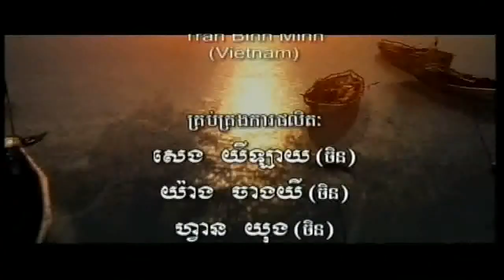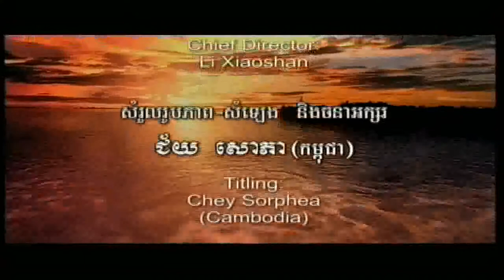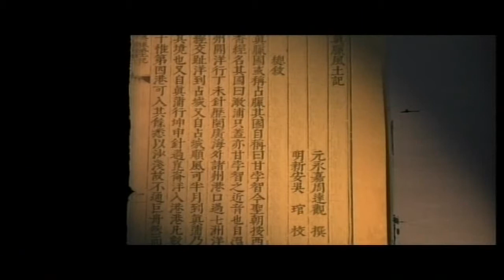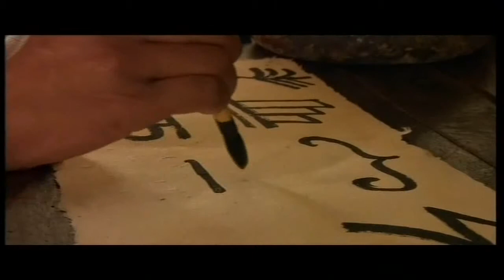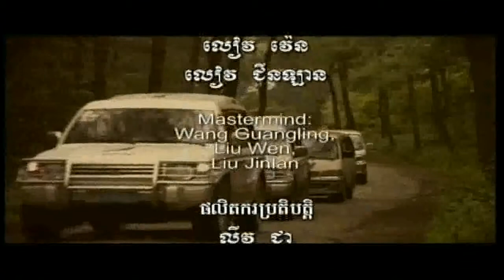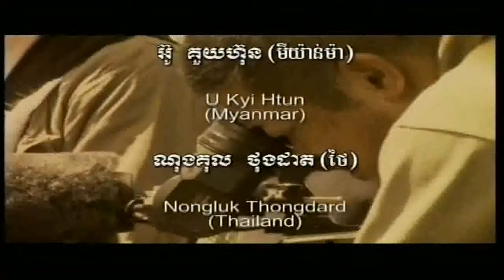ការរុករកក្នុងតំបន់អង្គរ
ចំណងជើង៖  ការរុករកក្នុងតំបន់អង្គរ

ក្រុមហ៊ុន ប៊្លូ មេឌា ហ្វីម (ខេមបូឌា) - Blue Media Films (Cambodia)